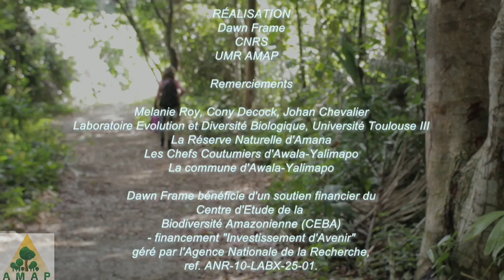Champignons Ectomycorhiziens sur sable blanc en Guyane